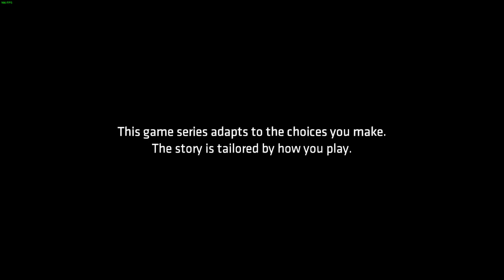Part 4: Batman Telltale Series A Gut Wrenching Story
Join LonewolfLegendOfficial as he plays Batman Telltale Series on PC!